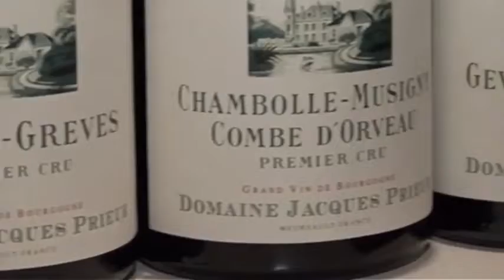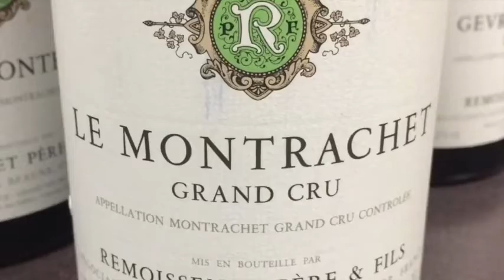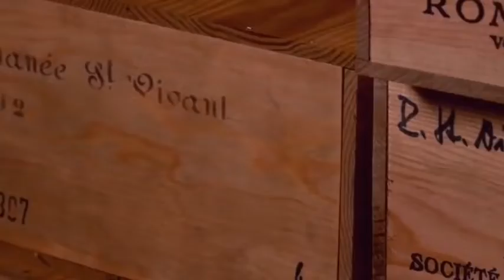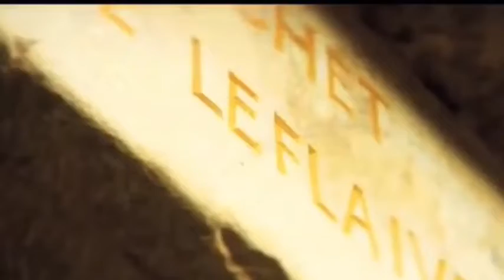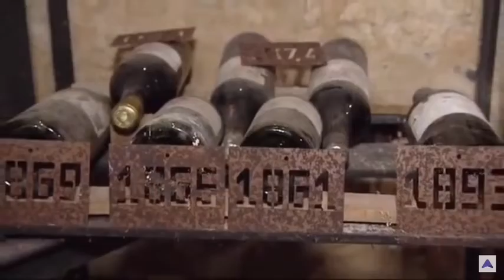Top 10 Most Expensive White Wine in the World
For the discerning wine connoisseur.